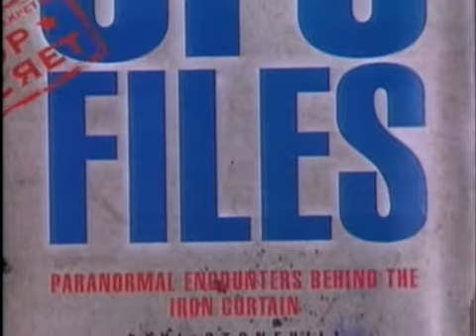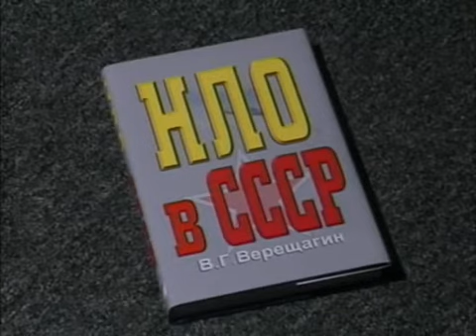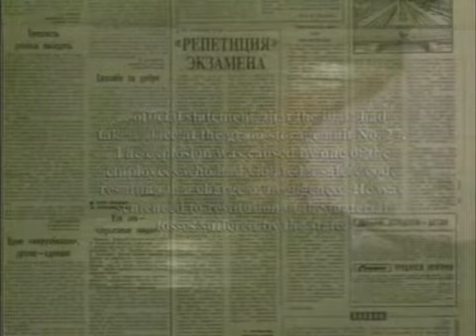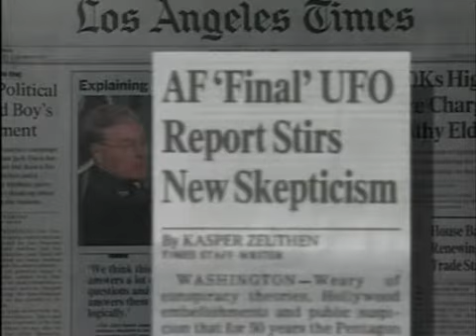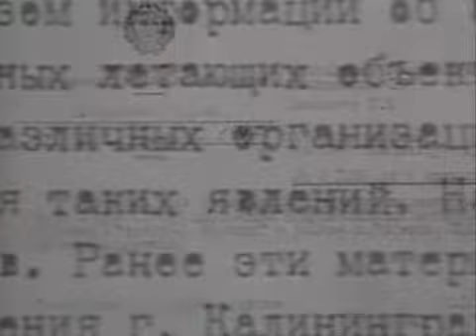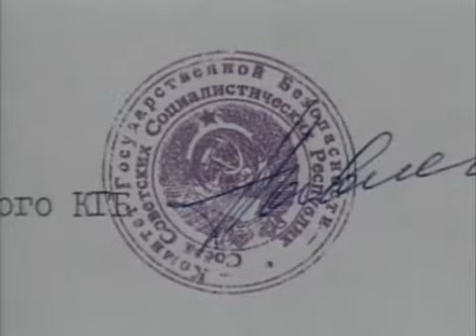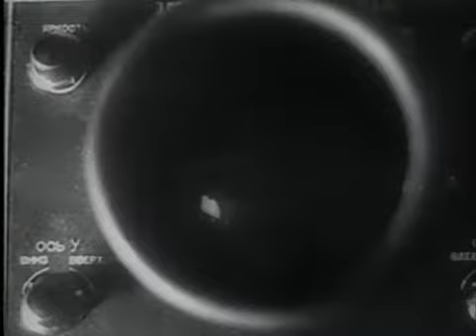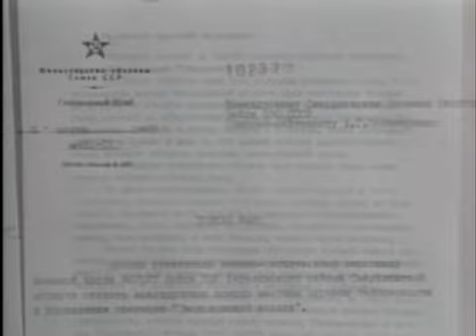Секретные файлы КГБ об НЛО 01